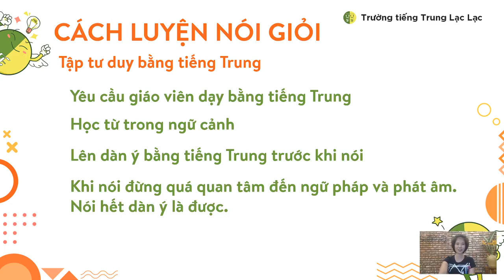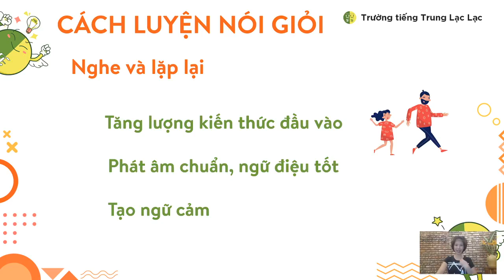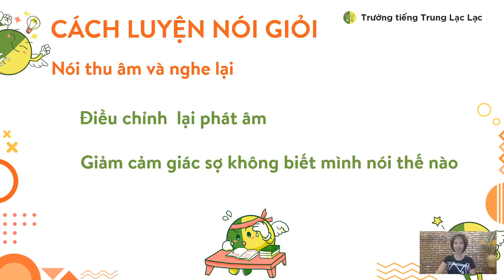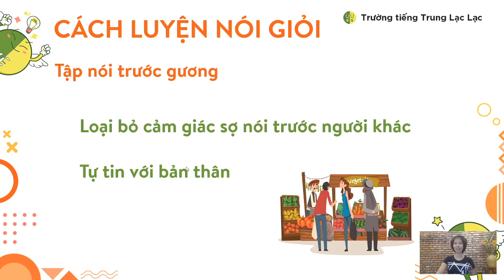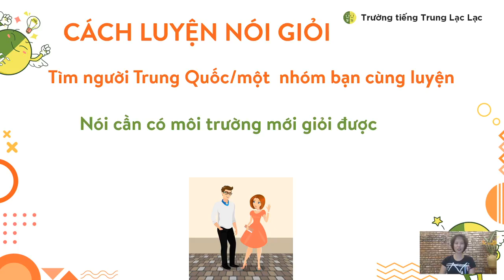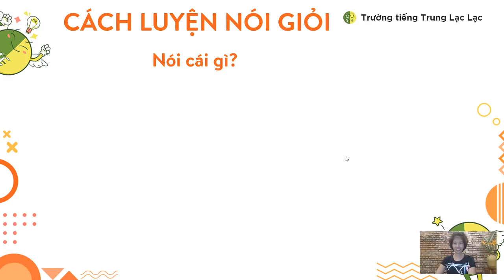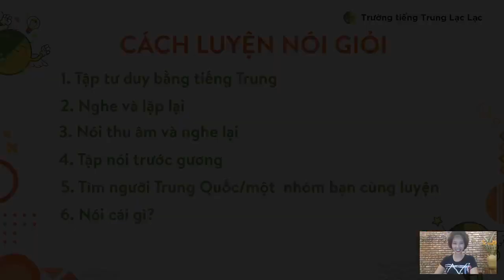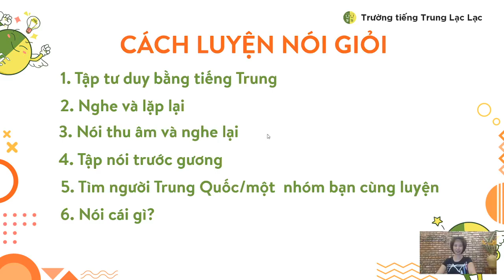CÁCH LUYỆN NÓI GIỎI | TIẾNG TRUNG LẠC LẠC